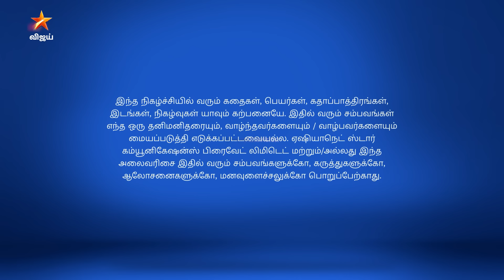Eeramaana Rojaave Season 1 | ஈரமான ரோஜாவே | Full Episode 205